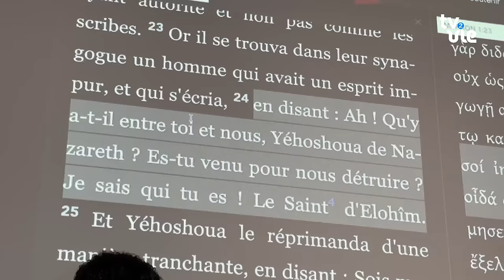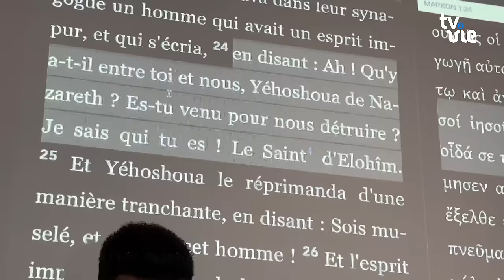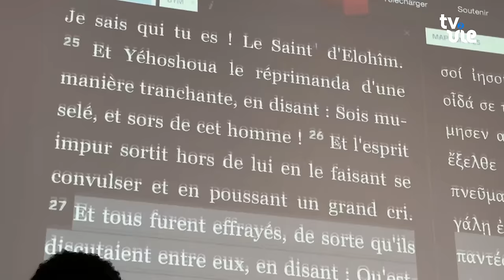L'Évangile du Mashiah s'accompagne de délivrance - Évry (28/07/24)